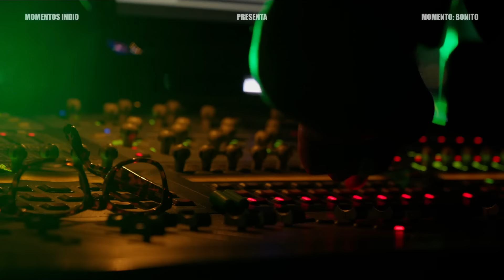MomentosIndio VL24: Jarabe de Palo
¡Elsa y Elmar, Majo Aguilar, Gil Cerezo, Gepe, Ro Velázquez y Mikel Erentxun presentes en los MomentosIndio del VL24!
Un Tributo especial para una banda que ha marcado generaciones con sus rolas. ❤️‍🔥❤️‍🔥

¿Les latió? ¿Cómo vamos? Esto recién comienza..